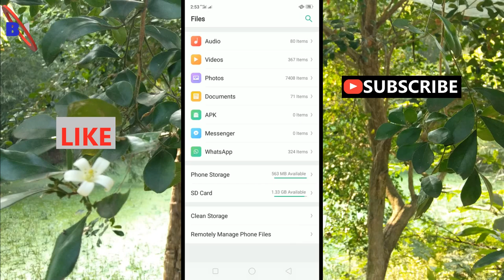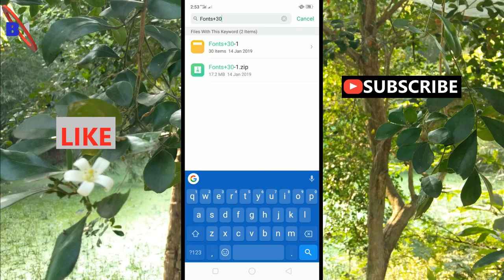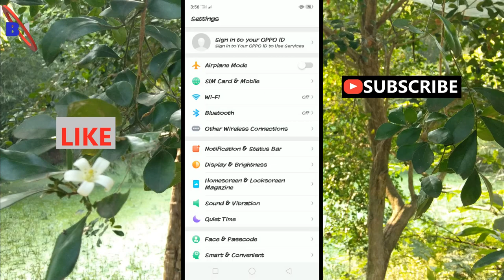How to Change Oppo F9 Font style | New 30 Oppo F9 Fonts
Hello Friends, From this video you can Learn How to Change Oppo F9 Font style easily.You can get 30 different style Oppo F9 & Oppo F9 pro Fonts.So,friends just follow this steps in the video & you will be able to change Fonts in your Oppo F9 mobile.